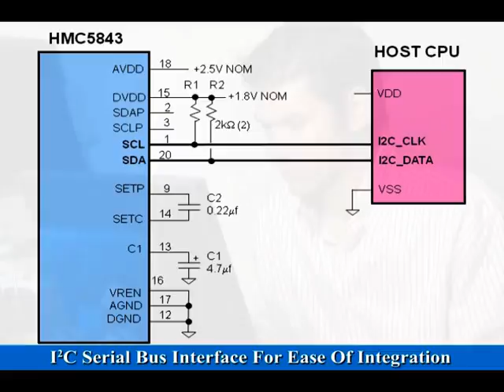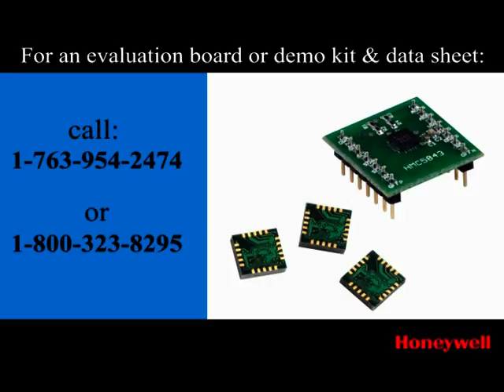HMC5843 Video Podcast C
Honeywell introduces the HMC5843, a 3-axis compass integrated circuit.  New addition to their Magnetic Sensors product line, the HMC5843 provides accurate compass reference for mobile phones and personal navigation systems.